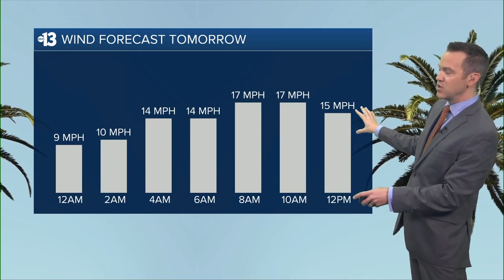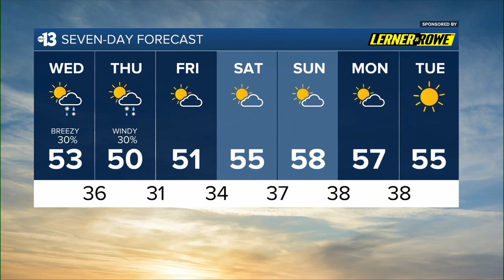13 First Alert Las Vegas forecast | January 10, 2024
The January 10, 2024 weather forecast for Las Vegas.